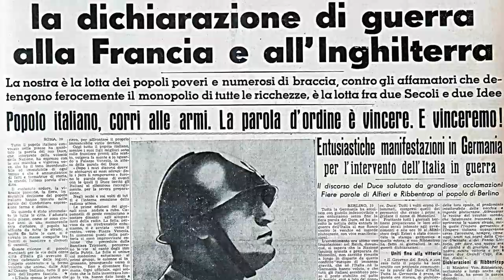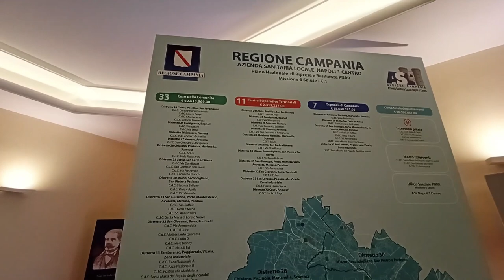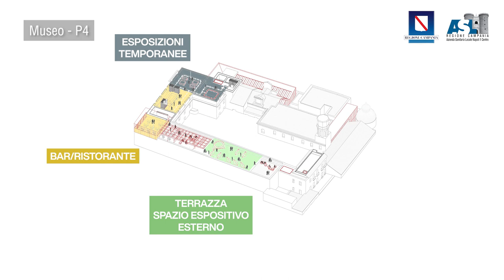Il piano di recupero dei tre ospedali storici napoletani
Presentato oggi a Palazzo Santa Lucia, alla presenza del presidente di Regione Vincenzo De Luca e del direttore generale dell’Asl Napoli 1 Ciro Verdoliva, il piano di recupero e rifunzionalizzazione di tre ospedali del Centro Storico di Napoli, nei quali saranno realizzate inoltre tre Case di Comunità — nuovi strumenti del Servizio Sanitario Nazionale su cui il Pnrr punta molto — destinate all’assistenza sociosanitaria di prossimità. Un investimento totale di quasi 160 milioni di euro finanziato grazie a fondi Por Fesr, Pnrr, regionali e nazionali.

A beneficiare degli interventi tre ospedali storici: il Complesso Santa Maria del Popolo degli Incurabili nel quartiere San Lorenzo, comunemente chiamato Incurabili, l’ospedale San Gennaro dei Poveri, sito nel Rione Sanità, e l’ospedale Infantile Santissima Annunziata a Forcella.

Servizio di Emiliano Caliendo